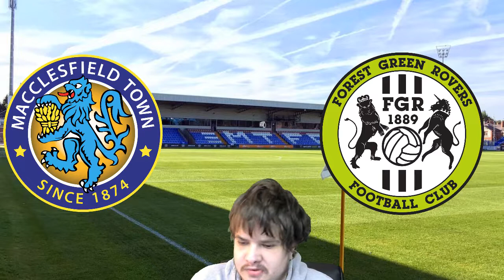LEAGUE TWO PREDICTIONS FOR WEEK 29 2019/20 SEASON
what have i predictions for this weekend for games  in league two after last weekend see the games down below

Carlisle United vs Walsall
Crawley Town vs Grimsby Town

Exeter City vs Colchester  United

Leyton Orient vs Newport County

Macclesfield Town vs Forest Green Rovers

 Manfield Town vs Bradford City
Morecambe vs Cambridge United

Salford City vs Oldham Athletic
Scunthorpe United vs Crewe Alexandra

Stevenage vs Plymouth Argyle

Swindon Town vs Port Vale